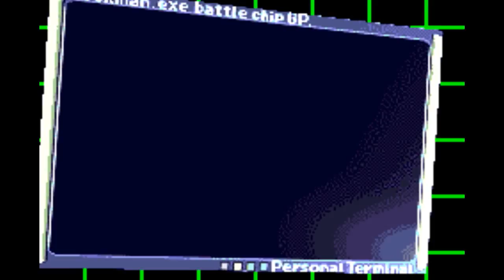Mega Man Battle Chip Challenge - Part 6: Match Class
Somehow Mr. Match is able to enter into a tournament despite everything he did in BN1 and 3. Then again, the same thing is gonna happen in 4 anyways. __